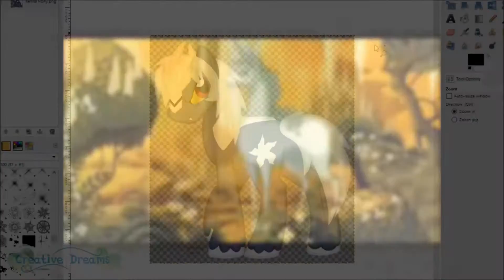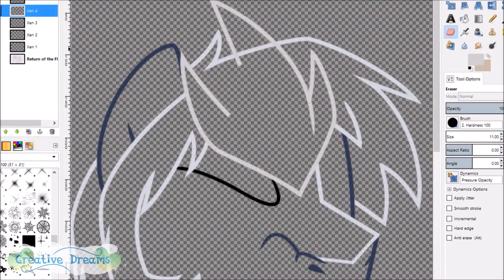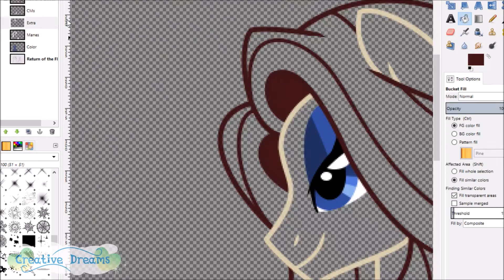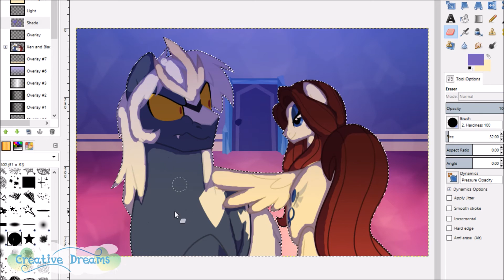The Bridge-Return of the Flirt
ALL I OWN IS THE DRAWING IN THE VIDEO.

This is a scene from the recent chapter of "The Bridge"!